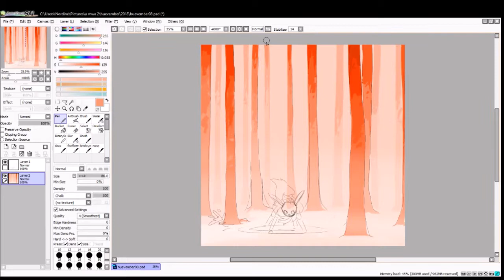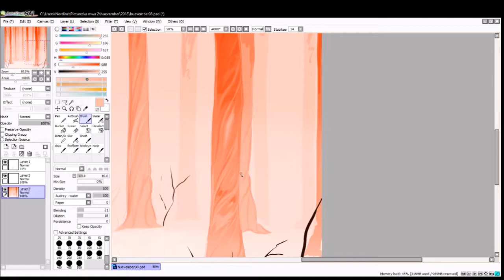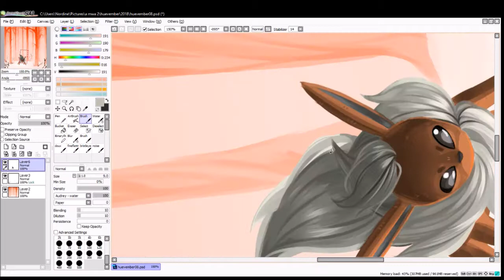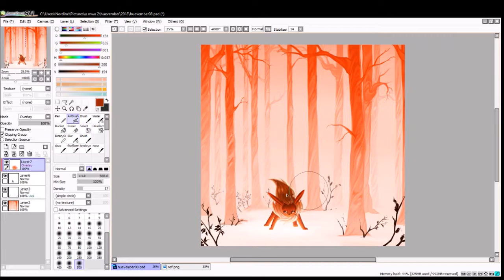Huevember day 08 !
Okay yeah I know I'm late.
But for my defense my PC died yesterday and I had to wait for my boyfriend who could actually fix it. For the moment. *sweat*
A little Flareon for today, I don't like the way a painted it, I just like the trees, but I'm not used to paint animal and fur. I will learn eventually xD I Know I won't do that technique again.